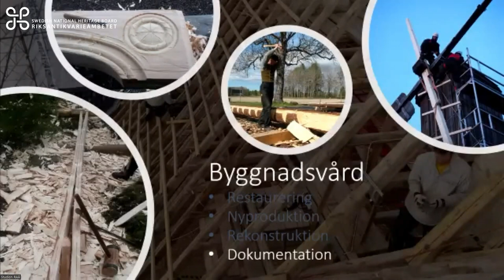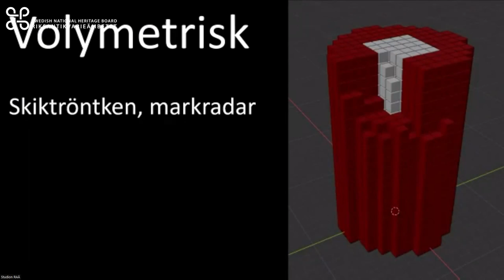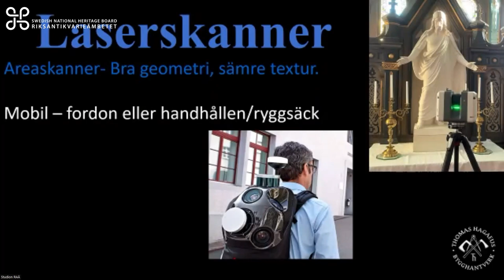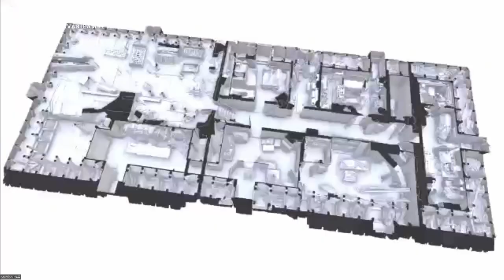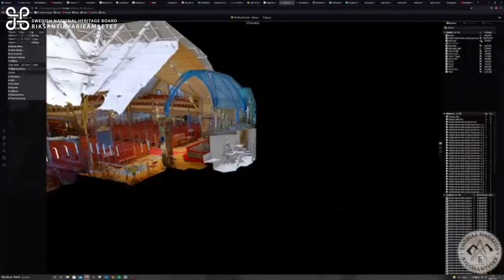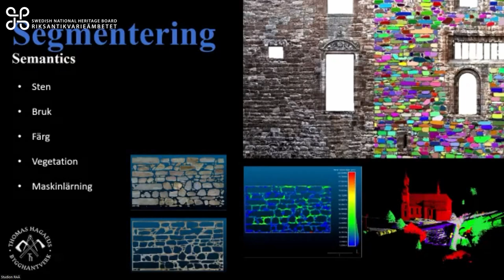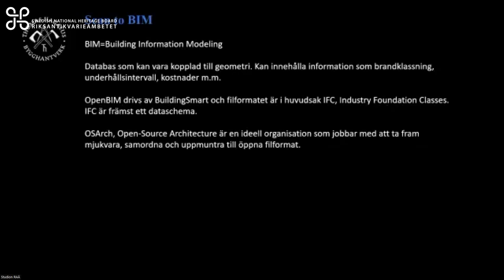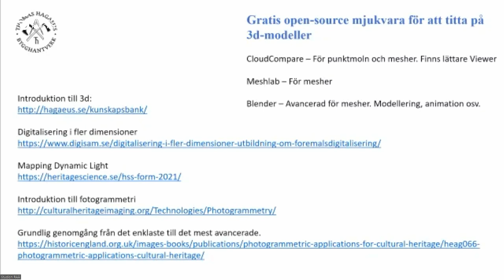Introduktion till 3D teknik med exempel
Nätverksträff för immersiva medier 9-10 november, 2023
Thomas Hagaeus, Hagaeus Bygghantverk

Som timmerman och 3D-expert har Thomas Hagaeus stor förståelse för vad som är viktigt att med den nya tekniken dokumentera för olika typer av byggnader. Här ger han en introduktion i den grundläggande 3D-tekniken, samt visar exempel från olika byggnadsobjekt.